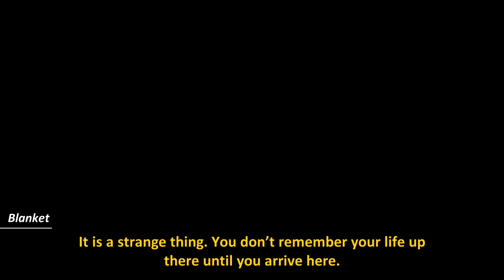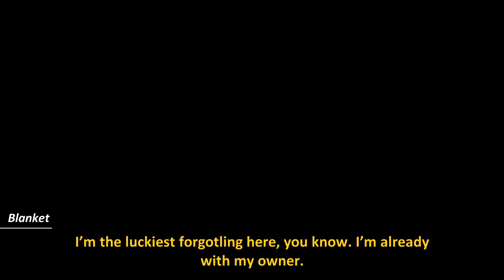Final chat with blanket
Forgotton Anne running on a Radeon RX 580 (MAGNOLIS) 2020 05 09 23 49